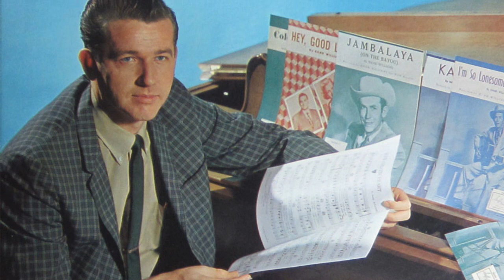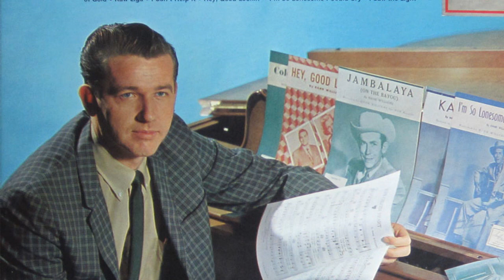Floyd Cramer - He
from the album "CLASS OF '66" (1966)